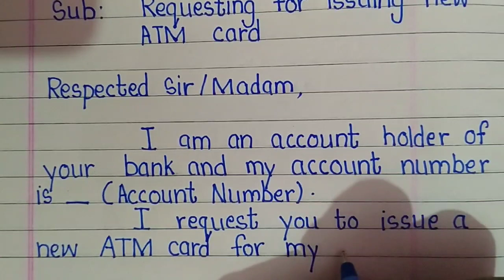Write An Application for Issuing New ATM card/Write an Application for Issuing New ATM card